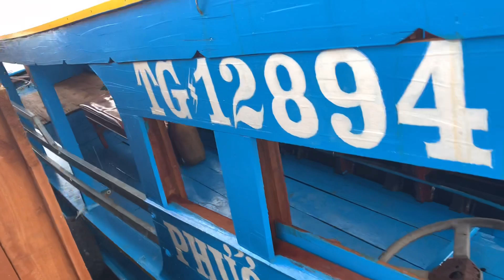Quá trời ghe câu luôn,cảm ơn bà con ủng hộ,chuyên đóng ghe câu, sửa chửa,đặt máy 0923555597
Quá trời ghe câu luôn,cảm ơn bà con ủng hộ,chuyên đóng ghe câu, sửa chửa,đặt máy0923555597|Tâm vlog

Nhận sửa chửa. Thiết kế ghe câu. Đóng mới. Đặt máy lớn